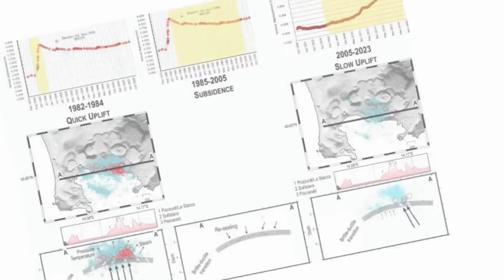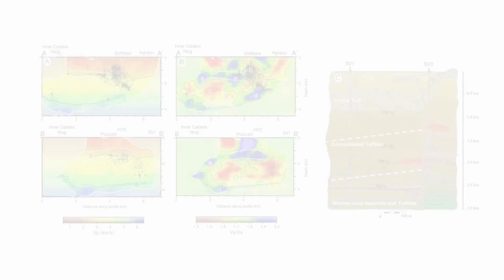Alarming Road Subsidence Hits Campi Flegrei as Earthquakes and Fumaroles Intensify!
The ground does not always roar before it fails. Sometimes it whispers, through faint cracks, through bubbling asphalt, through the slow sinking of a road that only yesterday seemed intact. This is what residents of Pozzuoli and Naples have witnessed in recent months: roads collapsing in the Campi Flegrei caldera, asphalt blistering as if it were alive, fumaroles breathing sulfur into the air while earthquakes tremble beneath their feet. The questions are unavoidable. What is truly driving these failures? Are they merely engineering flaws exposed by tremors, or are they warnings etched into the streets by a restless volcanic system? And if the surface is already giving way, what pressures must be building below?
CHAPTERS
00:00:00 Opening - Whispers Before Failure
00:00:45 Caldera and Bradyseism
00:01:32 June 2025 Swarm
00:02:09 Via Antiniana Collapse
00:02:46 Proximate vs Driving Causes
00:03:27 Recurrence and Anxiety
00:03:52 Mechanics of Failure
00:04:26 Bubbling Asphalt Explained
00:05:04 Echoes of the 1980s
00:05:47 Interpreting Warnings
00:06:14 Via Antiniana as Diagnostic
00:06:47 Daily Reality
00:07:14 SECTION S013: Hidden Forces
00:08:40 SECTION S014: Hydrofracturing and Swarm Effects
00:09:27 SECTION S015: Corrosive Chemistry
00:10:05 Gas Monitoring Signals
00:10:49 Anomalies As Datasets
00:11:27 Historical Parallels Revisited
00:12:11 Urban Risk
00:12:53 Messages From The Volcano
00:13:19 Endurance Without Eruption
00:13:48 Call To Action